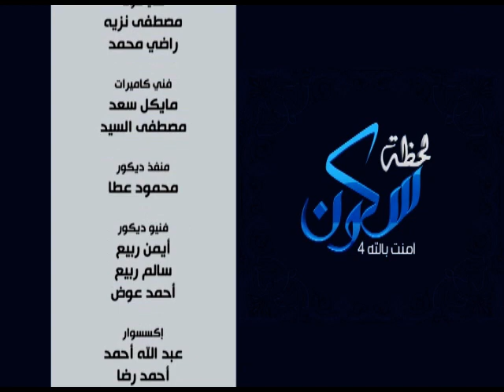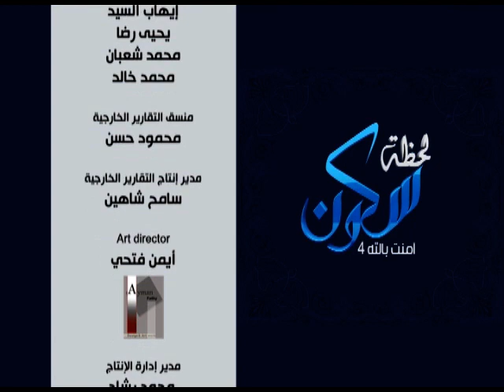لحظة سكون | الحلقة الحادية عشر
في الحلقة التاسعة من لحظة سكون
الحبيب علي الجفري وخيري رمضان يستكملان الرد على شبهات الملحدين عن الاسلام في حلقة جديدة من لحظة سكون